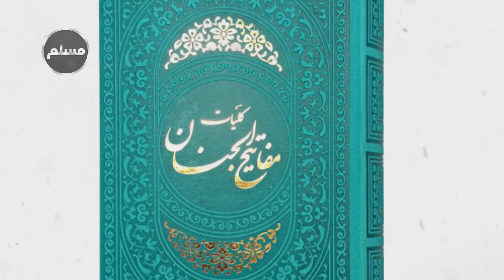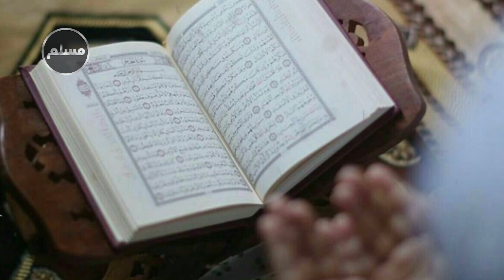Muslim | اعمال ماه محرم از شب و روز اول تا دهم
رترین و پرفضیلت ترین “اعمال ماه محرم”، اعمالی است خاص دهه اول ماه محرم که از شب اول این ماه اغاز شده و تا شب عاشورا در غالب ادعیه و نمازهای مستحبی مخصوص ماه محرم تعیین گردیده.